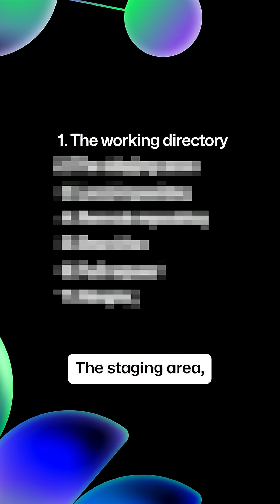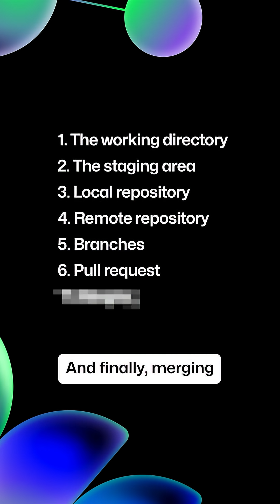7 essential Git concepts every beginner needs to know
New to Git and GitHub? This video is the perfect place to start. We break down the 7 fundamental concepts that form the foundation of version control, making it easy for anyone to understand. Learn about the working directory, staging area, local repository, remote repository, branches, pull requests, and merging.